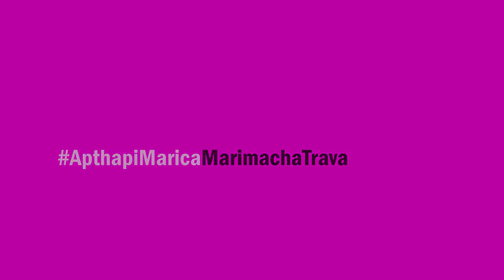Jhonn Amaray Callisaya-Q'iwa Queer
“Las personas que trabajamos todos los días por ganarnos el pan de cada día, no tenemos tiempo de ir a reuniones o actividades que si funcionan en el círculo del activismo [LGBT] de clase media, porque ellos no se preocupan de ganarse el pan; la posición acomodada que tienen, les permite hacer ese activismo desde un lugar cómodo”, afirma Jhonn Amaray Callisaya-Q'iwa Queer y fue parte de nuestro Apthapi; reflexiones en torno a las identidades indígenas y diversidades sexuales y genéricas  de Bolivia.